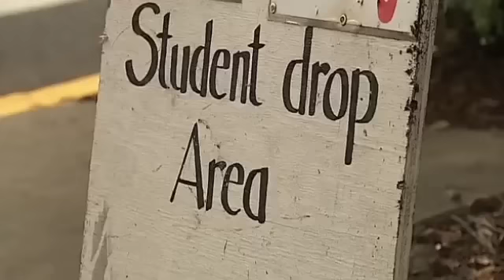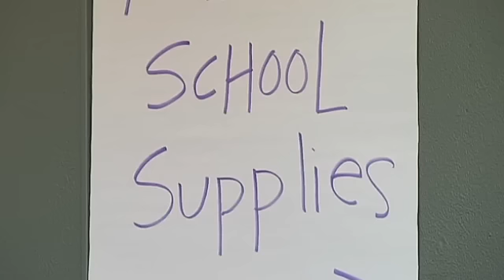Importancia de padres en educación de los hijos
&lt;p&gt;Frecuentemente, padres de familia creen que no hay nada que puedan hacer para ayudar a sus hijos con sus materias escolares, especialmente, si no cuentan con una educación superior o no hablan ingles. Pero hay varias maneras en las que los padres pueden involucrarse para asegurar que sus hijos rindan bien en sus escuelas.&lt;/p&gt;